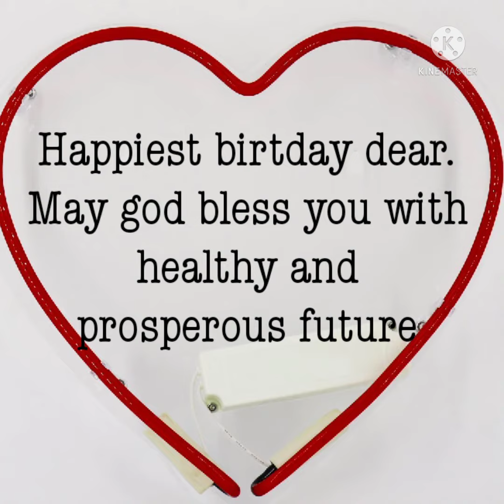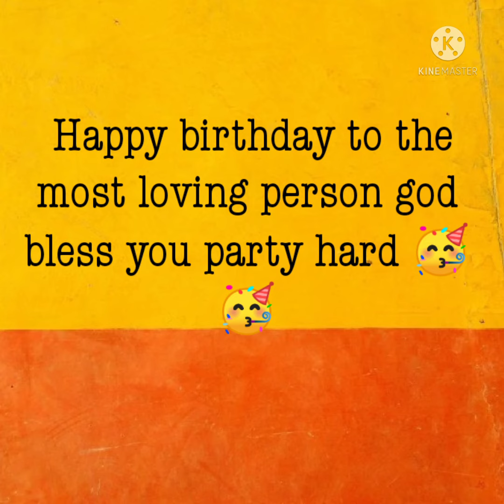15 Different ways to say 🥳𝐇𝐚𝐩𝐩𝐲 𝐁𝐢𝐫𝐭𝐡𝐝𝐚𝐲🥳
And if you need any particular topic in literature. Comment me over 📩📩

Thankyou!!!